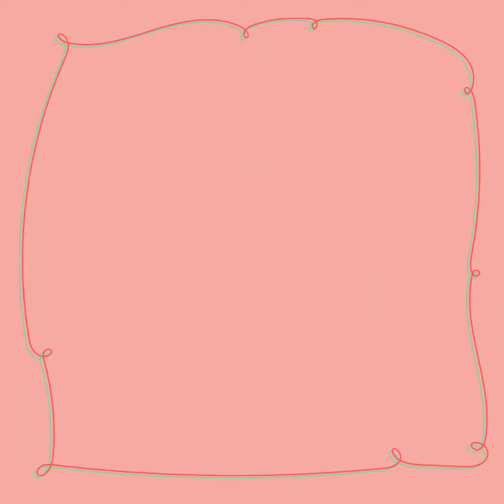피아노]썸머~여름이면 많이들 듣는곡/3학년장경이(체르니100)